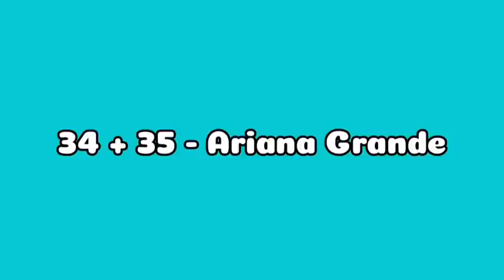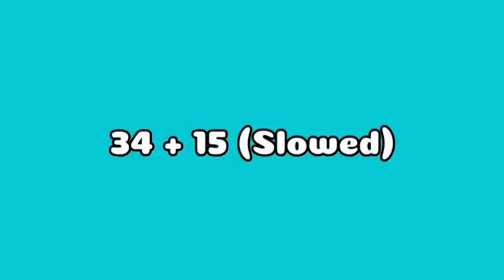TikTok Mashup 2021 (not clean)